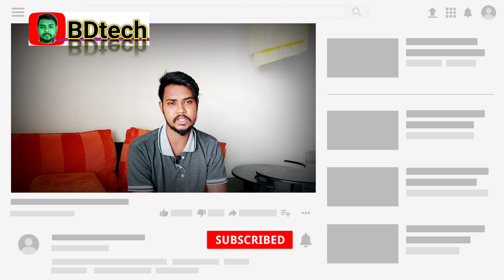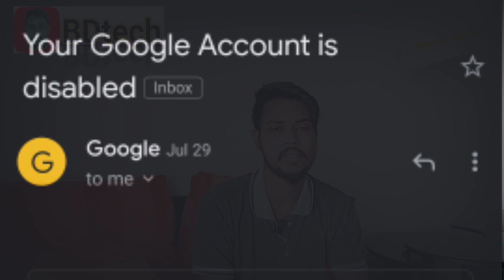একটা নাম্বার দিয়ে কয়টি ইমেইল খোলা যায় | How Many Gmail Account Create By One Mobile Number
⏲️TIMECODES ⏲️
00:00-strat ranjit barmon
01:00-একটা নাম্বার দিয়ে কয়টি ইমেইল খোলা যায় |
02:00-How Many Gmail Account Create By One Mobile Number